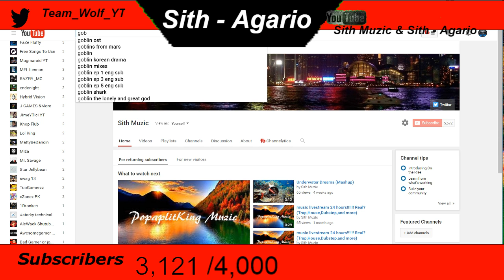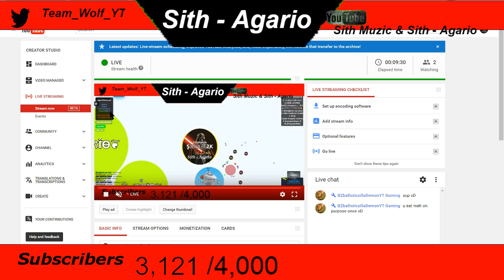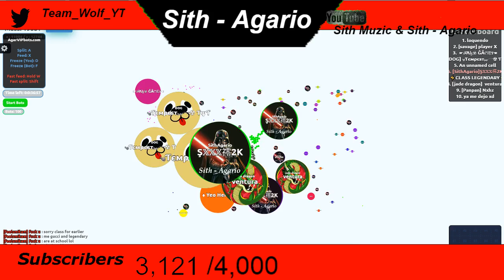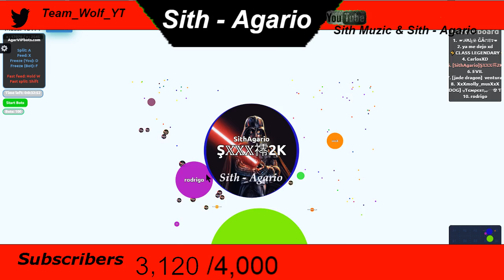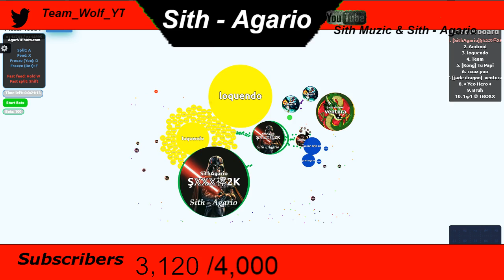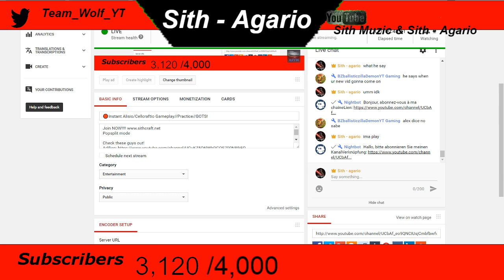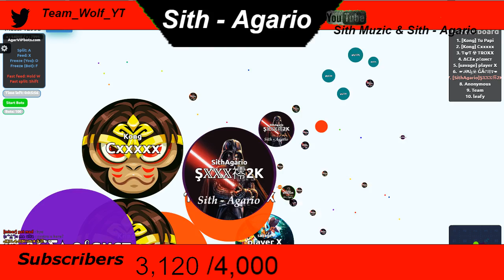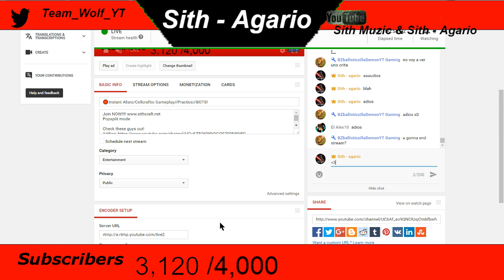🔴Instant Alisio/Cellcraftio Gameplay//Practice//BOTS!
Popsplit mode